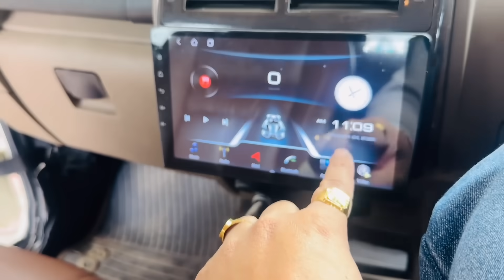Finally wait is over🔥 ENGAGEMENT HALL DECORATION 🥰 ENGAGEMENT VENUE🏨| WEDDING DRESS😍